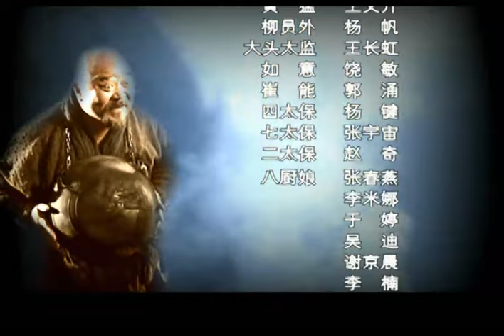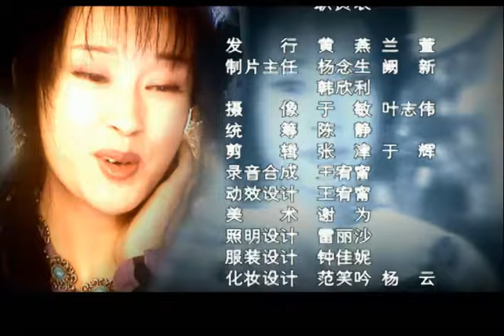【FULL】永乐英雄儿女 EP29（刘涛/保剑锋/刘晓庆/张雪迎/寇世勋/唐国强/陈龙）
中文剧名：《永乐英雄儿女》 又名：《 永乐英雄》
🎬剧情简介：该剧讲述了明朝永乐皇帝带着女儿蛮儿到江南视察民情，蛮儿将野小子冯天赐召为驸马后引发了一连串的故事。